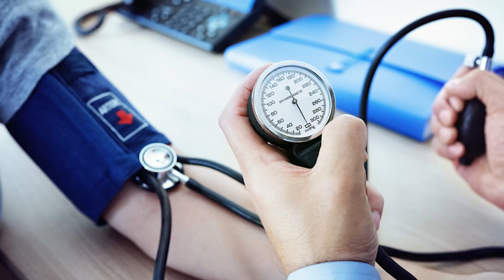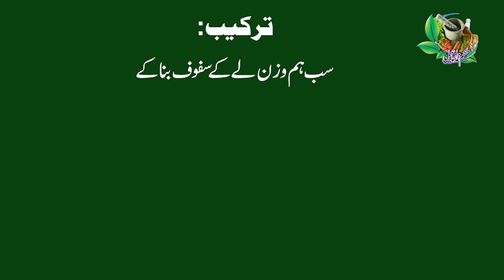High Blood Pressure | How to Control High Blood Pressure.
high blood pressure chand khoraak se normal

bas yeh 1 کیپسول کھا لیں

High blood pressure, also known as hypertension, is a medical condition where the force of blood against the walls of the arteries is consistently too high. It is a common and serious health issue that can lead to various complications if left untreated. Blood pressure is measured in millimeters of mercury (mm Hg) and is typically expressed as two numbers:

1. Systolic pressure: This is the higher number and represents the pressure in the arteries when the heart beats and pumps blood into the arteries.

2. Diastolic pressure: This is the lower number and represents the pressure in the arteries when the heart is at rest between beats.

Normal blood pressure for adults is generally considered to be around 120/80 mm Hg. However, blood pressure can vary among individuals, and what's considered normal may vary based on age and other factors.

Here are some common categories for blood pressure:

- Normal: Systolic less than 120 mm Hg and diastolic less than 80 mm Hg
- Elevated: Systolic 120-129 mm Hg and diastolic less than 80 mm Hg
- Hypertension Stage 1: Systolic 130-139 mm Hg or diastolic 80-89 mm Hg
- Hypertension Stage 2: Systolic 140 mm Hg or higher or diastolic 90 mm Hg or higher
- Hypertensive crisis: Systolic higher than 180 mm Hg and/or diastolic higher than 120 mm Hg

High blood pressure often doesn't cause noticeable symptoms, so it's sometimes referred to as a "silent killer." However, if left untreated or poorly managed, it can lead to serious health problems, including:

1. Cardiovascular disease: Hypertension is a significant risk factor for heart disease, heart attacks, and strokes.
2. Kidney damage: High blood pressure can damage the kidneys over time, leading to
 kidney disease or kidney failure.

3. Eye problems: It can cause damage to the blood vessels in the eyes, potentially leading to vision problems or even blindness.
4. Arterial disease: Hypertension can damage blood vessels throughout the body, increasing the risk of atherosclerosis (hardening of the arteries) and other vascular problems.
5. Cognitive decline: There is evidence that uncontrolled high blood pressure may contribute to cognitive decline and an increased risk of dementia.

Management and treatment of high blood pressure typically involve lifestyle modifications (such as dietary changes, regular exercise, and stress reduction) and, in some cases, medication prescribed by a healthcare provider. Regular monitoring of blood pressure is essential to track progress and adjust treatment as needed. If you suspect you have high blood pressure or have been diagnosed with it, it's crucial to work closely with a healthcare professional to manage your condition effectively and reduce your risk of complications.